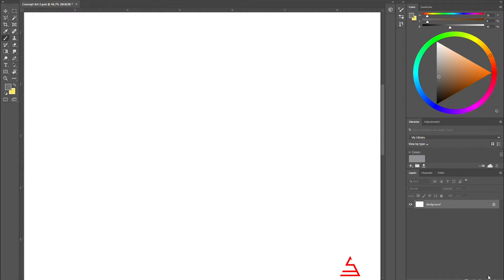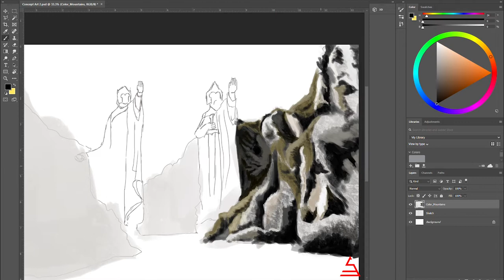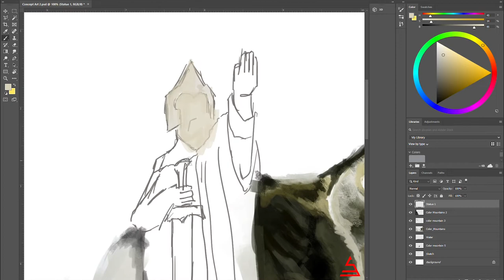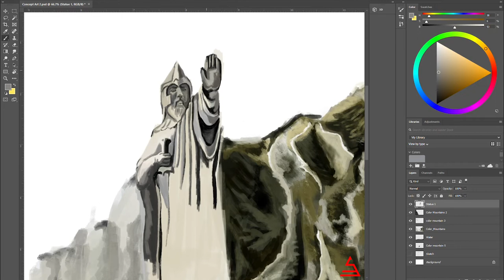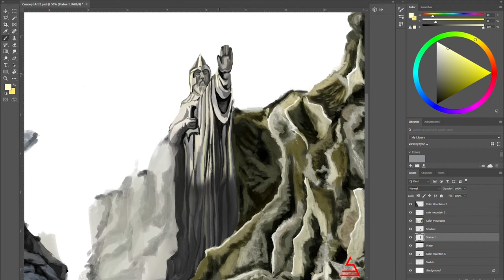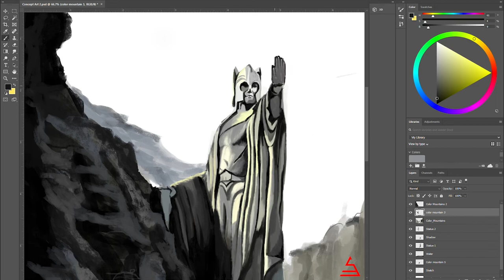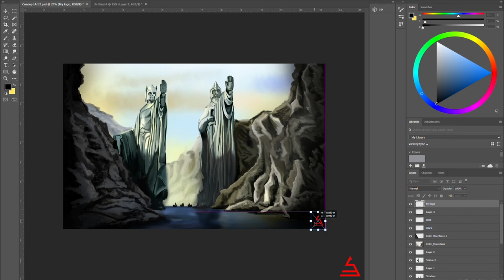THE GATES OF ARGONATH || LOTR || Digital Painting Process || Landscape Concept Art || Time-lapse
Hello Everyone,
Real time - Around 2h30m
Here's my new art process video. This time I have tried a famous scene from one of my favorite movie - Lord Of The Rings
Storytelling - The Gates of Argonath. This scene is from the first part of the Trilogy from one of the legendary movie of all time. I really wonder if there's any Artist who haven't watched the movie. This is my go to movie for any ideas or reference for my Art.
I will come up with various mood arts, Fantasy arts, sceneries in my upcoming videos.
This is not meant to be a tutorial. Just an entertaining process video, where you can (hopefully) learn a few things!

If any recommendations or just a happy thoughts, leave it in the comment box below.

Thankyou.